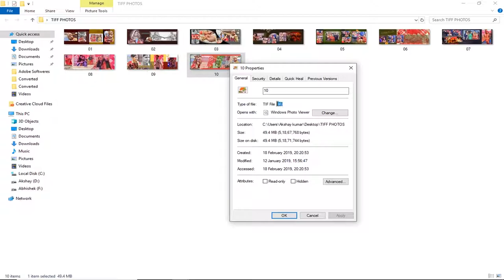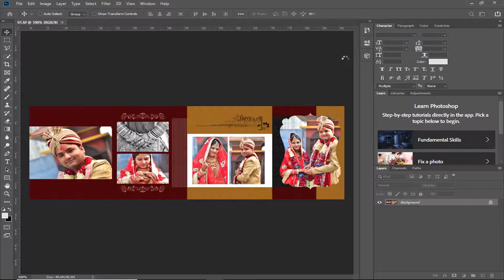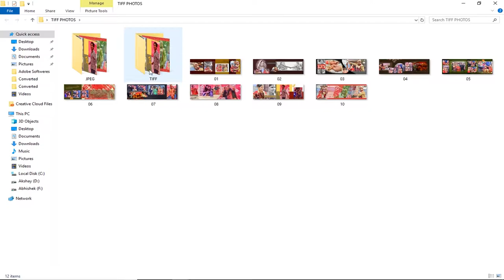Batch Convert RAW To Jpeg in 2 Minutes || A.k Studio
Batch Convert RAW To Jpeg in 2 Minute
Convert Any Format into Jpeg with the help of photoshop.
only in a few clicks.

A.k Studio

Support us.

India)

Thanks...